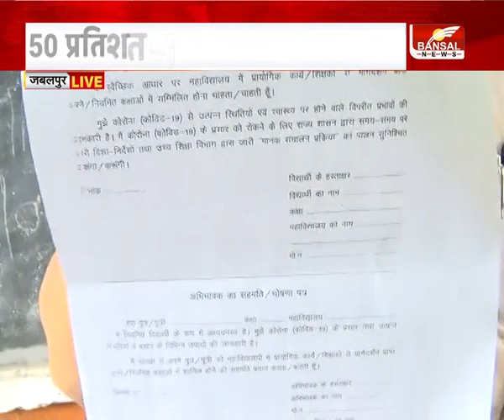आज से खुले यूनिवर्सिटी और कॉलेज, करना होगा कोरोना गाइडलाइन का पालन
मध्यप्रदेश में आज से खुले यूनिवर्सिटी और कॉलेज
छात्रों को करना होगा कोरोना गाइडलाइन का पालन
50 प्रतिशत क्षमता के साथ संचालन
वैक्सीनेशन सर्टिफिकेट के साथ छात्रों को मिल रहा प्रवेश

Incoming Search Terms:

Bansal News, Bansal News Madhya Pradesh, Bansal News Chhattsigarh, all hindi news, मध्यप्रदेश में आज से खुले यूनिवर्सिटी और कॉलेज, वैक्सीनेशन सर्टिफिकेट के साथ छात्रों को मिल रहा प्रवेश